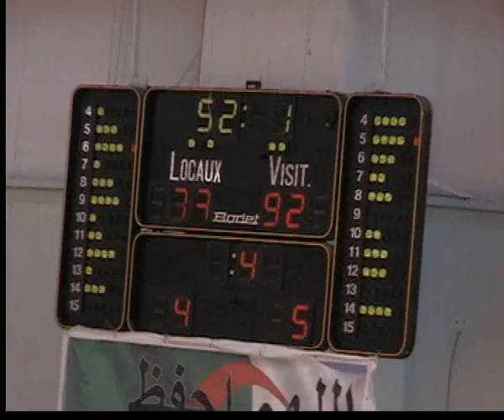18 SG CA 2009 Action Match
Finale Coupe d'Algérie SG GSP vs ASPTT'A'
25 Juin 2009 à Staoueli